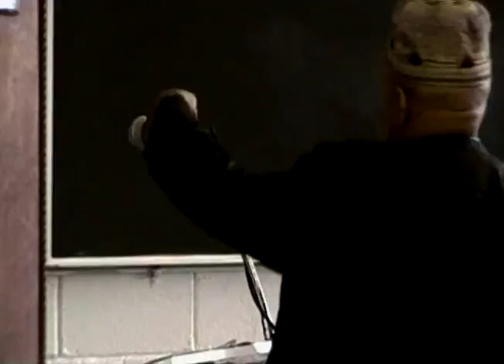Imam Nadir Muhsin